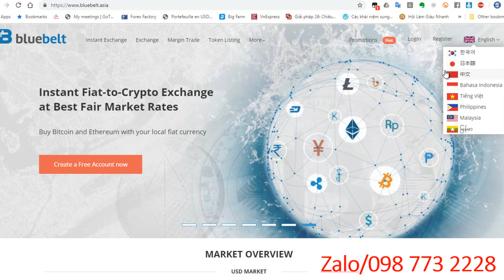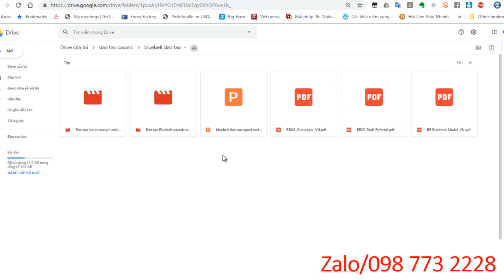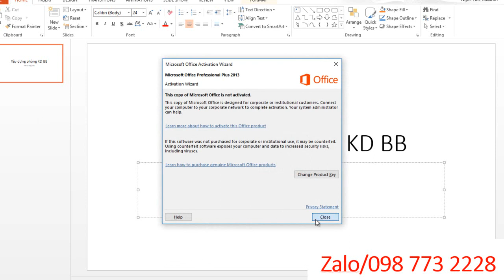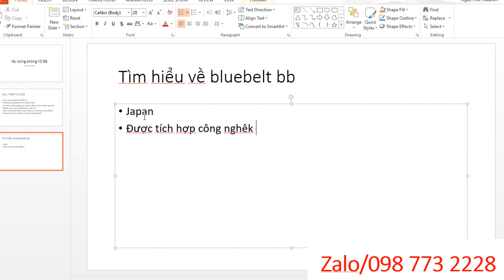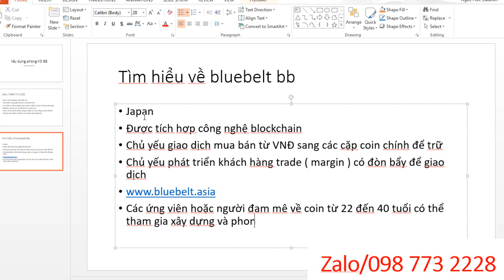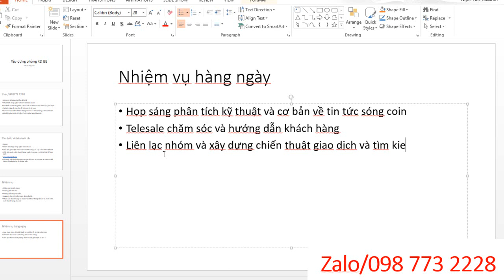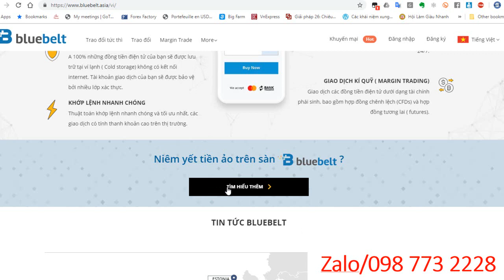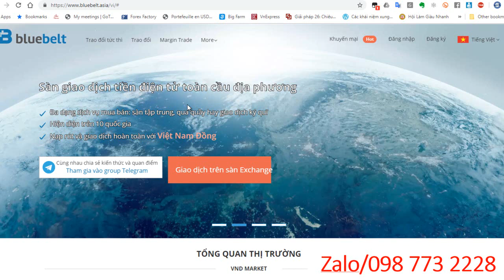Tìm kiếm khách hàng và phát triển nhân sự phòng kd của Bluebelt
Thông tin về  xây dựng phòng kinh doanh bluebelt tại vn
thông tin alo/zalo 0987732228